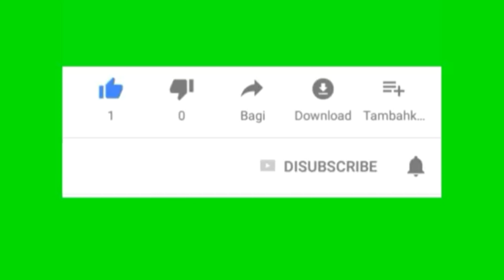Vendredi 1/22/ANN LI BIB LA NAN DE ZAN ANSANM JENEZ 37:1-36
Nan Ane 2021 nou chalang tet pou li tout bib la. Chak semain nou gin devwa pou li bib nou ansamb e mwen invite ou paticipe.
DIMANCHE:  3eme  SEMAINE
01/17/21- 01/23/21
DIMANCHE:26: 1-35
LUNDI: JENEZ 27:1__ 28:9
 MARDI: JENEZ 28:10__ 30:44
MERCREDI:  JENEZ 31:1___33:20
JEUDI: JENEZ 34:1__36:43
VENDREDI JENEZ 37:1-36
SAMEDI JENEZ 38:1-30